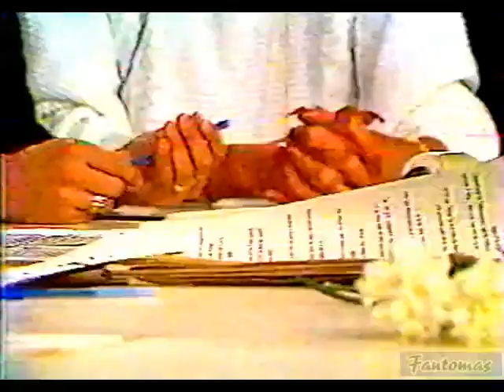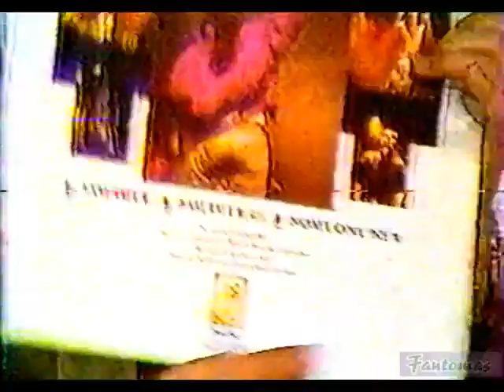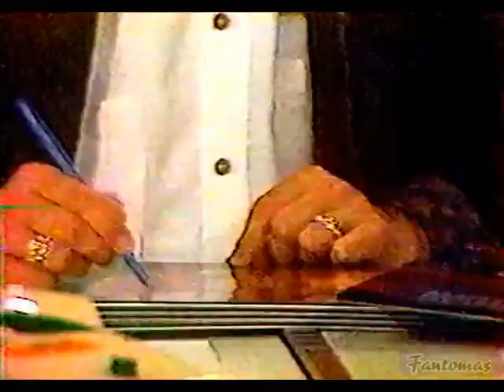Thomas Anders and Nora in Russia